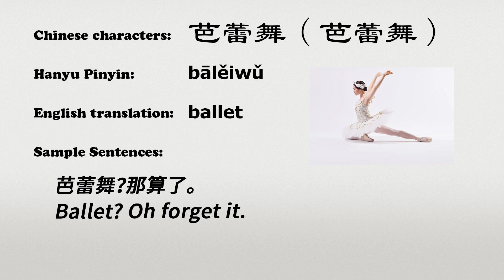The Chinese word baleiwu - 芭蕾舞 - bālěiwǔ (ballet in Chinese)